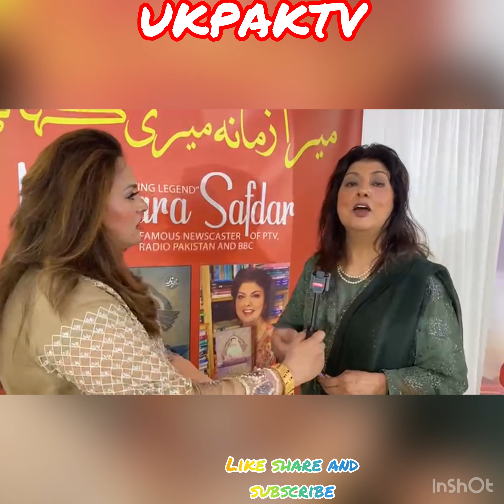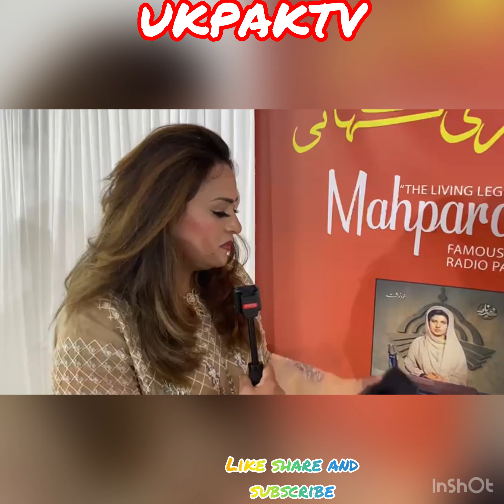Mera zamana mere kahani| Book inauguration ceremony|Mahpara Safdar|Event organised by Dhanak London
ukpaktv mahparasafdar mahpara mera zamana mere kahani book inauguration ceremony in London

Book inauguration ceremony of “Mera Zamana Meri Kahani” by Mahpara Safdar

special congratulations to Mahpara Safdar and Syeda Kauzar of Dhanak London for organising such a successful event in london booklaunch #mahparasafdar

Special thanks to saghir bhatti sahab for recording